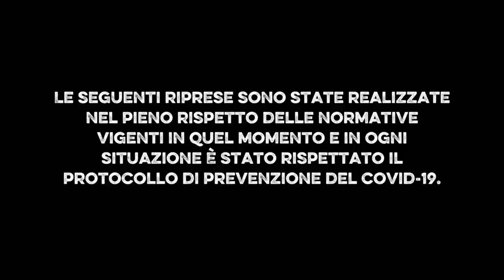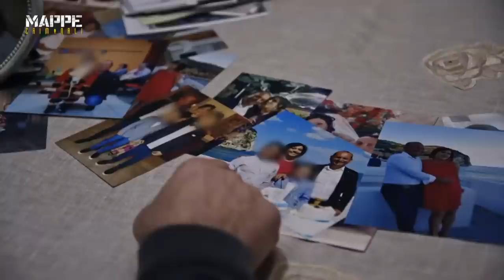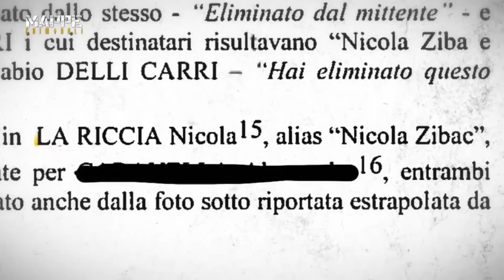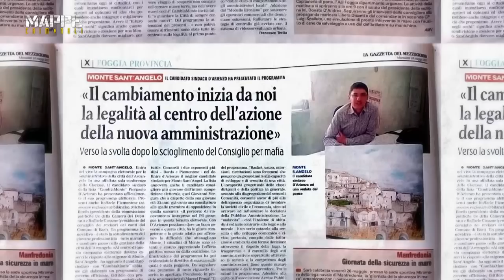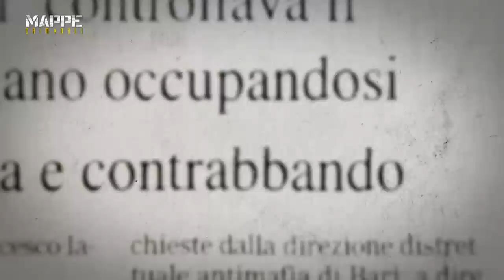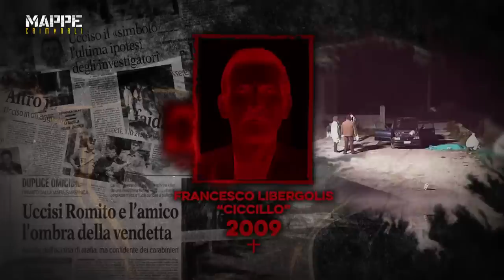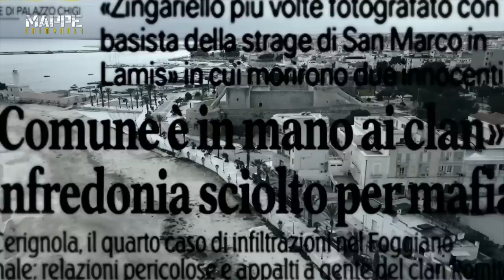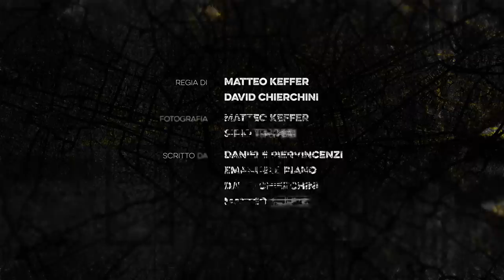MAPPE CRIMINALI - EPISODIO 4 - LA QUARTA MAFIA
Si resta nel sud Italia anche per la quarta puntata: nella provincia di Foggia, infatti, convivono e prosperano gruppi criminali, come la Società Foggiana e  la Mafia Garganica, sempre più violenti, spietati e “ambiziosi”. Attraverso il racconto  dell’ inchiesta sulla strage di San Marco in Lamis del 9 agosto 2017, in cui persero la vita due agricoltori innocenti, i fratelli Aurelio e Luigi Luciani, testimoni scomodi dell’omicidio del boss di Manfredonia Mario Luciano Romito, ricostruiamo le tappe dell’espansione della criminalità della provincia di Foggia le cui radici risalgono alla faida di Monte Sant’Angelo e all’alleanza con altri gruppi criminali.